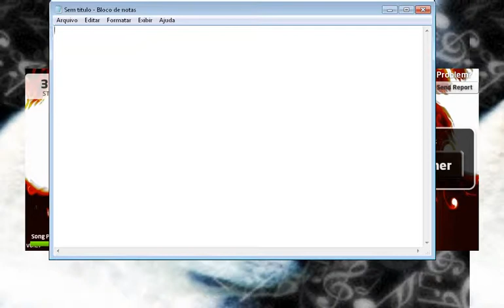Jamlegend - Bumblefoot-Real (solo)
Very Hard Soloooo